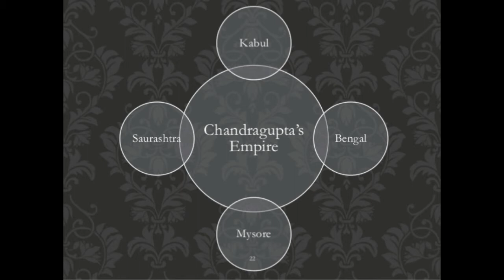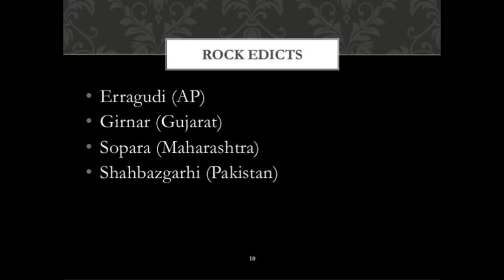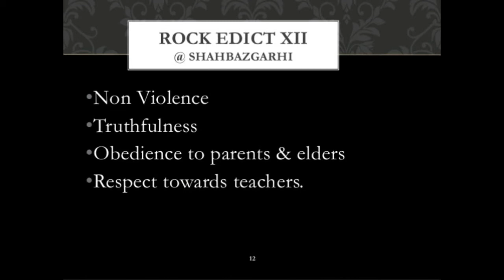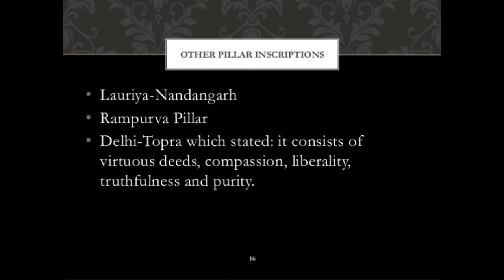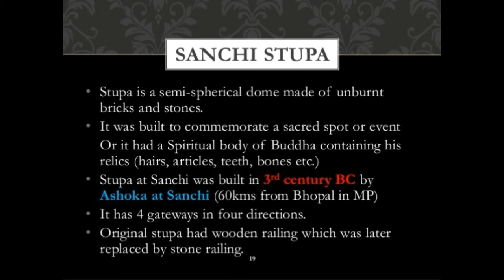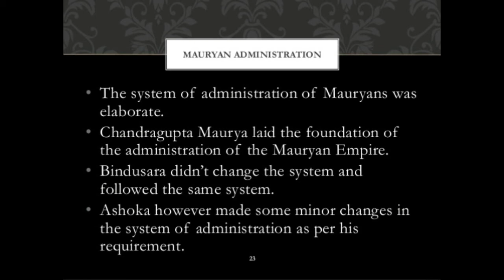Sources of the Mauryan period